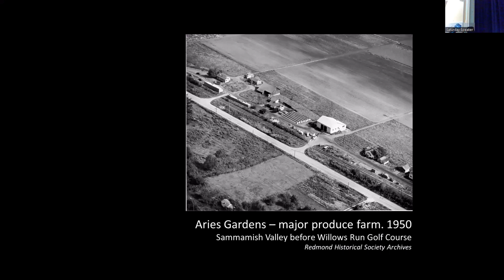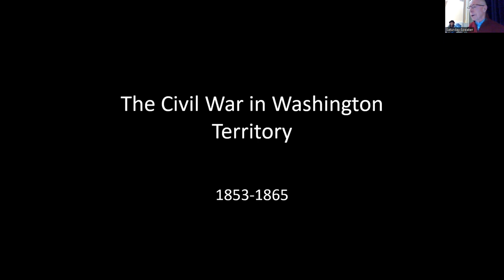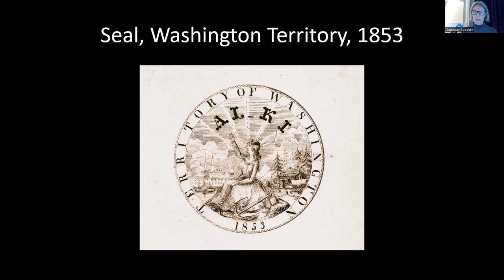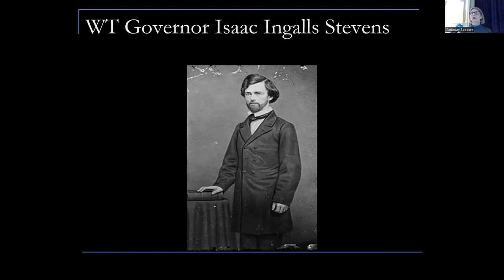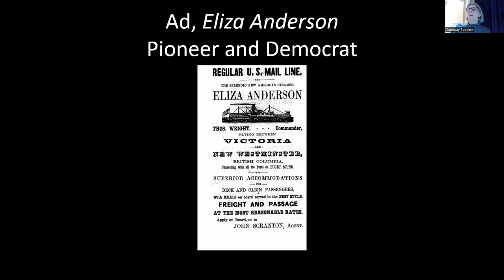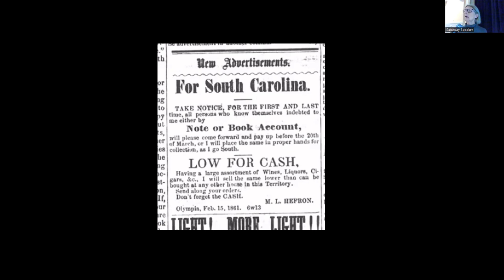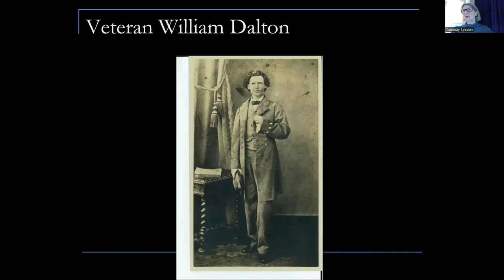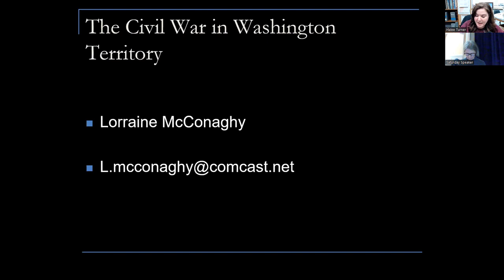Saturday Speaker Series - The Civil War in Washington Territory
This territory, so distant from “back East,” participated fully in the Civil War though no battles were fought here. From issues of race and slavery, secession and widespread resignations, treason and press suppression, Washington Territorial settlers held strong opinions during the antebellum, wartime, and Reconstruction periods.

Speaker bio:
Lorraine McConaghy is a public historian who earned her PhD from the University of Washington. At the Museum of History & Industry and Washington State History Museum, her work as historian and curator has dealt with Washington at war during the Treaty War of 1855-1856, the Civil War, World War I, and World War II. She has participated in working groups concerning the opportunities of commemoration, and presented lectures and workshops on readers’ theater programs at National Council on Public History, American Association for State and Local History, and the Washington Museum Association. In 2009, her readers’ theater script, Speaking Out, won the national performance award from the Oral History Association. In 2015, AASLH honored her Voices of the Civil War with a national award of merit. McConaghy’s work has been honored by the Washington State Historical Society’s Robert Gray Medal, the annual award of the Pacific Northwest Historians Guild, and the Humanities Washington Award.
McConaghy has continued to research the biographies of the African-Canadian men who created the Puget Sound “Underground Railroad,” as well as the biography of Richard Dickerson Gholson, Washington Territory’s third governor who resigned the position to join the Confederate States of America.
McConaghy lives in Kirkland.